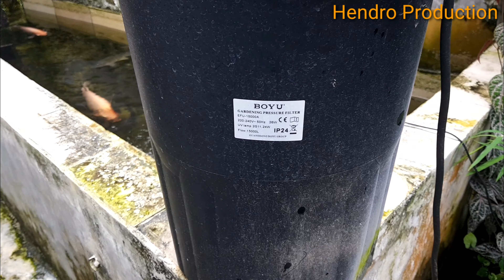MEMBERSIHKAN SARINGAN AIR KOLAM IKAN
MEMBERSIHKAN SARINGAN AIR KOLAM IKAN seharusnya merupakan kegiatan rutin yg dilakukan satu bulan sekali, namun karena beberapa  faktor, sudah lebih dari lima bulan tdk pernah dibersihkan, sehingga macet total dan akibatnya lebih dari setengah ikan pelihaan mati karena kekurangan oksigen. Dengan demikian terpaksa dipanggil teknisi ke Rumah dan setelah unitnya dibongkar, ternyata sangat kotor. Saya sengaja membuat konten vidio ini untuk melihat prosedur kerja dari teknisinya mulai dari awal hingga selesai, semoga bermanfaat.